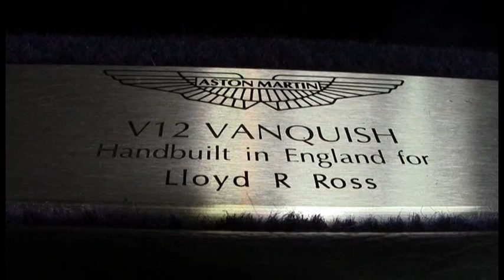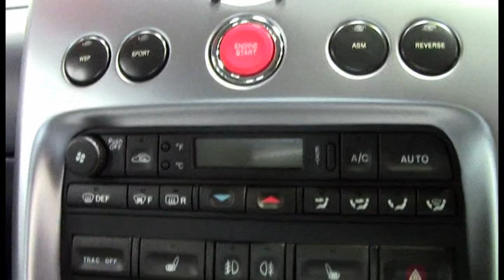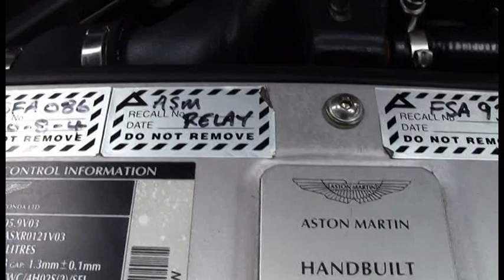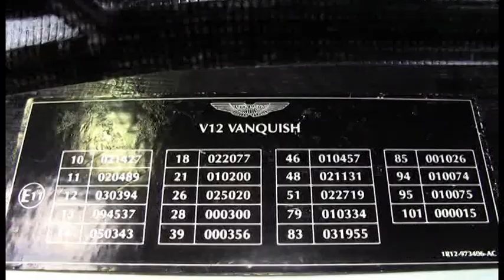Aston Martin V12 Vanquish 2002 Silver